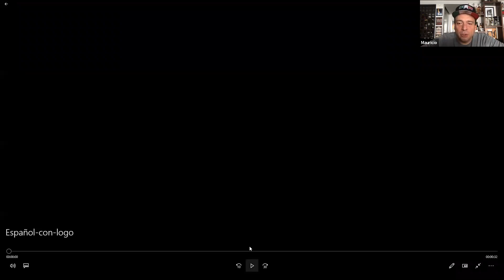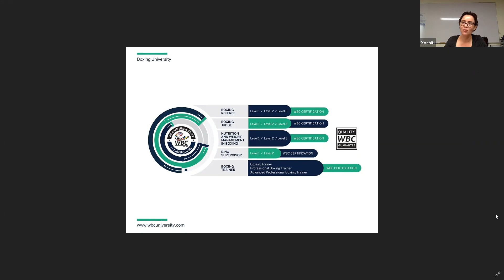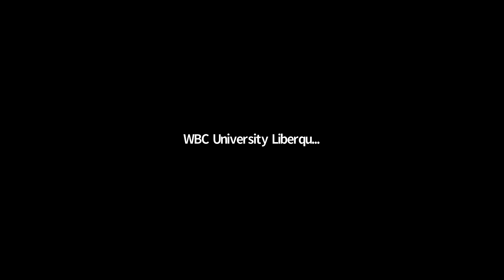WBC TALKS ROUND 9 ESPAÑOL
Mauricio Sulaiman WBC President
Mike George
Mo Noor
Rex Walker
Duane Ford
Kevin Noon
Oksana Semenishina
Jill Diamond

World Boxing Council
Universidad LiberQuaré